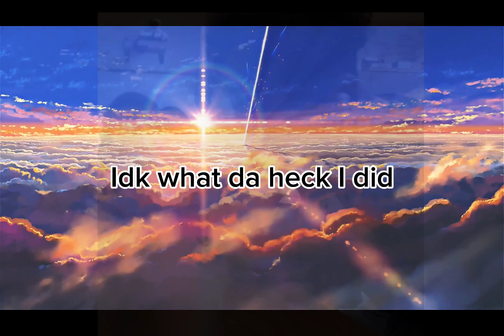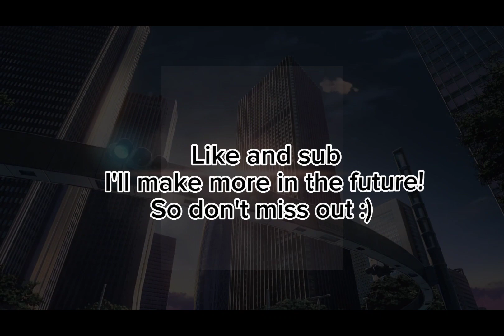The TremENDouS Experience... [Camellia meme video #3]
Idk what I'm doing anymore